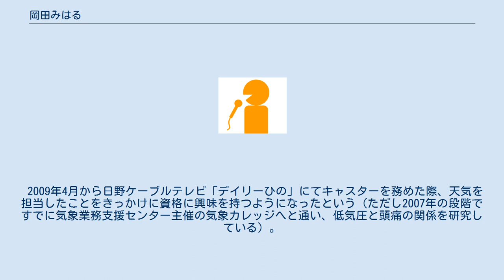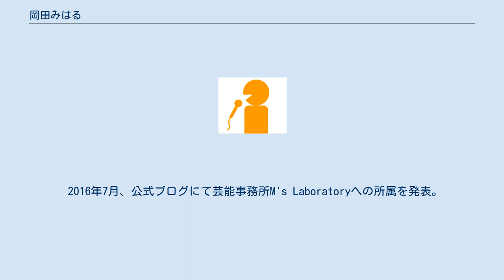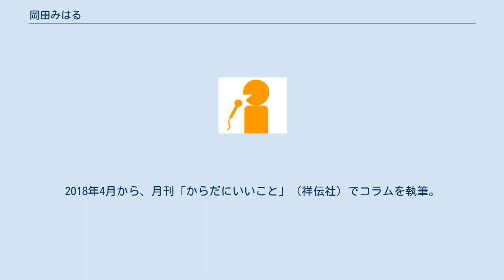岡田みはる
岡田 みはる（おかだ みはる、1975年9月20日 - ）は、長野県駒ヶ根市出身の気象予報士、タレント、女優。
M’sLaboratory所属。
 信州大学卒業後早稲田大学に学士入学。
信州大学時代に劇団山脈に入団、早大入学後は本格的に演劇活動を始めた。
大学の授業をきっかけに暗黒舞踏へも興味を持ち、舞踏家・和栗由紀夫のカンパニーに誘われ何度か出演している。
闇を踊るプロセスがあるからこそ明るいラストシーンが引き立つ、とその世界観に共鳴した。
 早大卒業後は林邦史朗率いる若駒プロにて殺陣を学んだ後、オスカープロモーションに所属。
2005年には煩悩ガールズのメンバーとして活動した。
 煩悩ガールズ解散後は主に小劇場での舞台やCM、ドラマ出演、イベントやモーターショーの司会・ナレーターなどの活動を行った。
2008年には演劇パフォーマンスユニット「青の靴下と鳩と太陽☆PROJECTS」を結成・主宰した。
 2010年には所属事務所をアルファセレクションへと移籍。
気象予報士試験に合格した同年末頃から岡田みはる名義を使用するようになった。
 2009年4月から日野ケーブルテレビ「デイリーひの」にてキャスターを務めた際、天気を担当したことをきっかけに資格に興味を持つようになったという（ただし2007年の段階ですでに気象業務支援センター主催の気象カレッジへと通い、低気圧と頭痛の関係を研究している）。
 2010年11月に気象予報士の資格を取得（第7860号）。
2011年に発生した東日本大震災が転機となり予報士業への専念を志すようになった。
 2012年より株式会社ポッケに所属し、気圧予報アプリ頭痛ーるを考案、立ち上げを行った。
頭痛持ちに特化した気圧予報というニッチさや予報の的確さ、見やすさなどから、2013年、アプリレビューサイトTABROIDが開催した「TABROID神アプリ大賞2013」にユーザーの投票によりノミネートされ「神アプリ7」に選出された。
グラフを直接スマホ画面に表示したり、頭痛ダイアリーを記入できたりする等、健康天気予報の歴史を塗り替える画期的な予報サービスだった。
 2014年からは森田正光率いる株式会社ウェザーマップに所属し、2015年にはNHK山形放送局『ニュースやまがた6時』の「県内の気象情報」コーナーを担当。
同年12月1日、生放送中に突然泣き出したことから「号泣お天気お姉さん」としてワイドショーや週刊誌等で大きく取り上げられた。
このことについて岡田は、予定では鶴岡市の映像が流れるところで誤って新庄市の映像が流れたため、混乱した、と説明した。
当時のNHK山形局では画面切り替えのミスやニュースのテロップ表記ミスが多発していた。
翌2日から発表により休養、7日に復帰。
その後、キャスター業務の継続を希望したが、2016年3月25日の放送を最後に降板になった。
NHK山形放送局は降板の理由を「契約期間終了によるもの」としたが、通常であれば最低でも2～3年は続けるNHKの気象キャスターが1年で降板することは異例であり、メディアは「事実上の契約解除」と報じた。
 2016年4月からはサポート業務に回り、TBS『ひるおび!』にて災害時の現場リポーター等を行っている。
また、後述のタレント業への進出に伴いバラエティ色を打ち出すようにもなった。
同年11月4日には宮崎ケーブルテレビのローカル情報番組『てげテレ』にゲスト出演し、バラエティ番組の企画の一環としてセクシー天気予報にも出演した。
 『ニュースやまがた6時』降板後、一時期お笑い芸人への転身を志向し、吉本興業の面接を受けたこともある。
 2016年7月、公式ブログにて芸能事務所M's Laboratoryへの所属を発表。
株式会社ウェザーマップとの関係は、専属契約から業務提携へと変わった。
しかしその後、ウェザーマップとの仕事は一切ない。
同年9月には週刊ポスト（小学館）で初めてグラビアに挑戦し話題となり、翌月の『有吉反省会』への出演を皮切りにバラエティ番組への出演が一時増えた。
所属事務所は今後について「見る人を勇気づけるような演出のCMやドラマ、映画などに出たらいいんじゃないかと思っております。エッセイなど執筆についても売り込んでいきたい」と語っている。
2018年4月から、月刊「からだにいいこと」（祥伝社）でコラムを執筆。
 ニュース・情報番組 バラエティ番組 ドラマ CM...